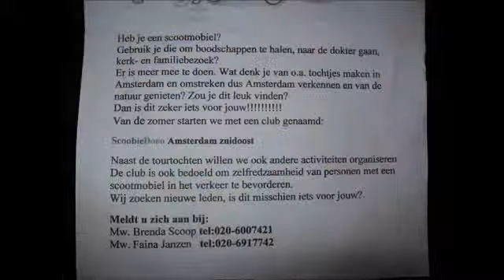1107 scoobiedoen scootmobiel Gaasperplas 080711